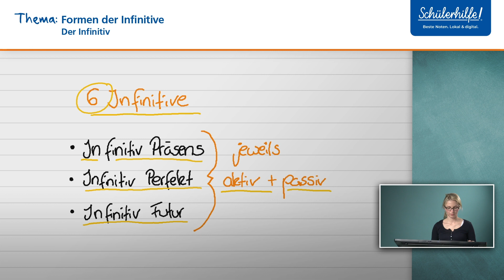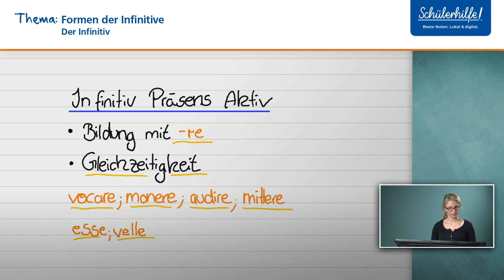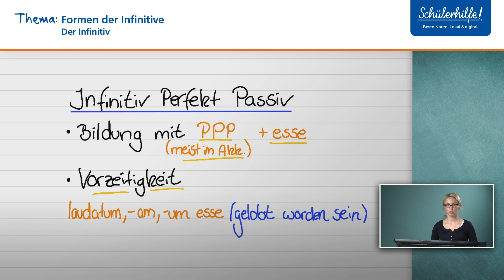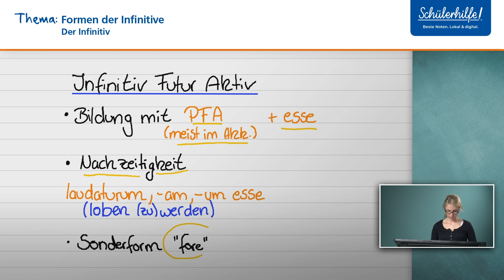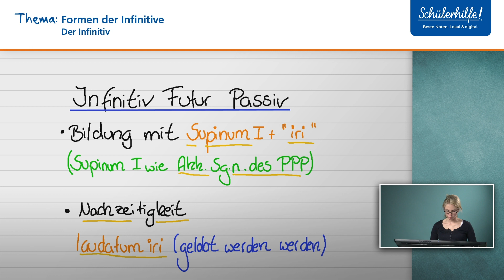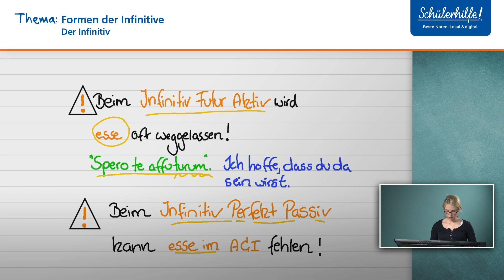Latein – Formen der Infinitive | Der Infinitiv 🎓 Schülerhilfe Lernvideo Latein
In diesem Video lernst du, welche Infinitiv-Formen es im Lateinischen gibt. Du möchtest mit Aufgaben zu diesem Thema weiter üben oder hast Fragen? Dann schau mal hier vorbei

In unserem Online-LernCenter findest du noch viele weitere Lernvideos zu den unterschiedlichsten Latein-Themen, praktische Übungsaufgaben, eine Online-Direkthilfe und noch einiges mehr! Und das Beste? Die ersten 30 Tage kannst du das Online-LernCenter kostenlos ausprobieren. So macht Latein lernen richtig Spaß!

❓ Wie viele Infinitiv-Formen gibt es im Lateinischen❓

Im Lateinischen gibt es insgesamt 6 Infinitiv-Formen, den Infinitiv Präsens im Aktiv und im Passiv, den Infinitiv Perfekt im Aktiv und im Passiv sowie den Infinitiv Futur im Aktiv und im Passiv.

📖 Beispiel 📖
Beim Infinitiv Perfekt Aktiv wird die Endung -isse an den Perfektstamm gehängt:
laudav- (Perfektstamm) + -isse = laudavisse (gelobt haben).

Gute Noten und Spaß am Lernen - wer wünscht sich das nicht? Wir von der Schülerhilfe wissen, wie man am besten lernt. Deshalb haben wir unser Online-LernCenter entwickelt, in dem du genau die professionelle Lernunterstützung bekommst, die es sonst nur in unserem Nachhilfeunterricht gibt. Hier kannst du dir alle Themen in Mathe, Deutsch, Englisch, Französisch, Latein, Biologie, Chemie und Physik in über 1.500 Lernvideos, mit einer Online-Hausaufgabenhilfe und in regelmäßigen Live Foren anschaulich erklären lassen. Rund 10.000 Übungsaufgaben stehen bereit, damit du dein Wissen testen kannst. Mit dem Schülerhilfe Online-LernCenter kannst du genau die Themen üben, bei denen du Hilfe brauchst. So lange, bis du es auch wirklich verstanden hast. So bist du bestens vor-bereitet auf die nächsten Klausuren.